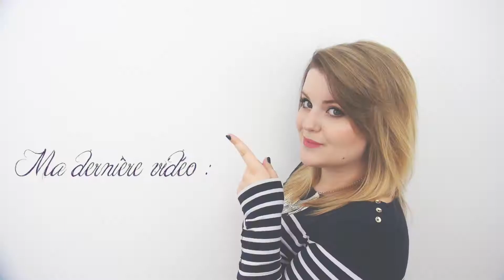« All Black » Santa Muerte – RDV Beauté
▼ ▼ ♡ Retrouvez toutes les info's ici :D! ♡ ▼ ▼

Hello mes Piou-Piouz' ♡!

J'ai eu le grand plaisir d'être invité au RENDEZ-VOUS BEAUTE et pour cette édition, le thème donné était "All Black".

Voici donc ma réalisation.

Pour plus d'infos et de détails sur ce maquillage, direction mon blog

J'espère vraiment que cette vidéo vous plaira :D.

CE QUE JE PORTE  :

Sur mes lèvres  : /
Mon fond de teint : /
Blush : /

Collier : Aliexpress
Haut : Pull ligné ouvert avec noeud dans le dos Primark.

Je filme avec : Caméscope pro Sony HXR-NX30E
Je monte mes vidéos avec : I Movie

✔ SUIVEZ MOI ICI :D :

S n a p c h a t : adelinem08
H e l l o c o t t o n